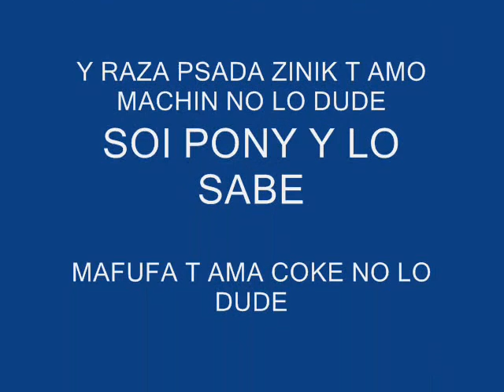npk rifa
rifando npk puro tepas